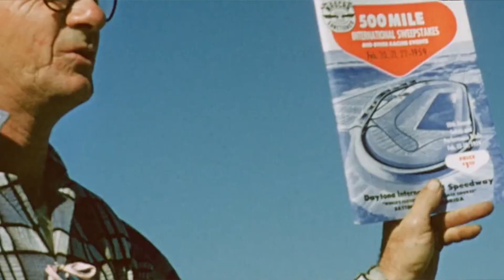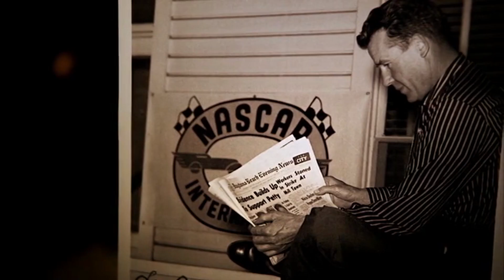The Inaugural Daytona 500 | Plus the First Daytona Flip (aftermath photo)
Sights and sounds of the first Daytona 500 held on February 22, 1959.  The day before the big race, Bobby Albert flips during a 200 mile Modified-Sportsman race becoming the first driver to flip during a race at Daytona.